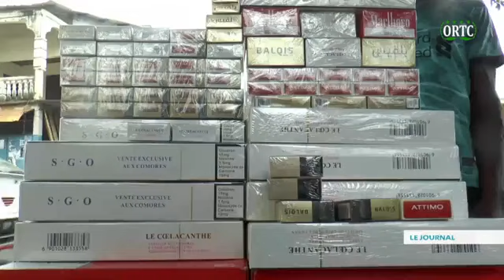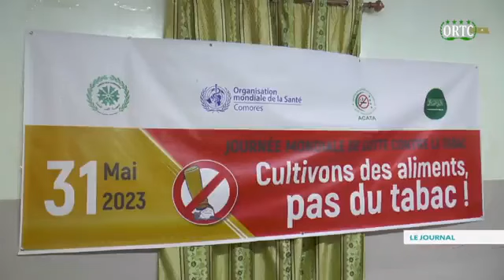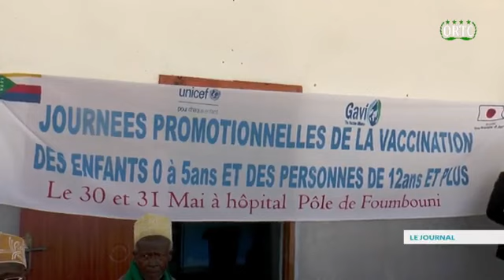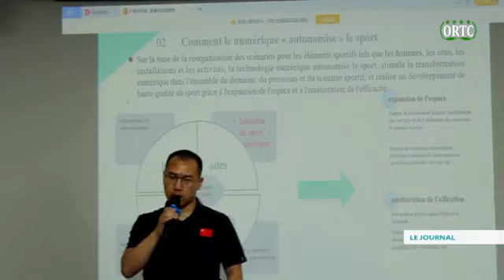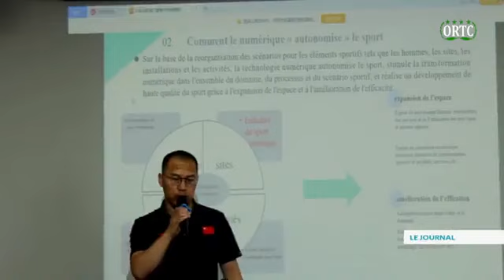Le Journal ORTC TV en Français - mercredi 31 mai 2023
En direct Le journal télévisé des Comores en langue française pour le 31 mai 2023.